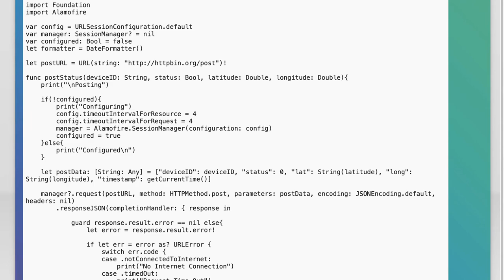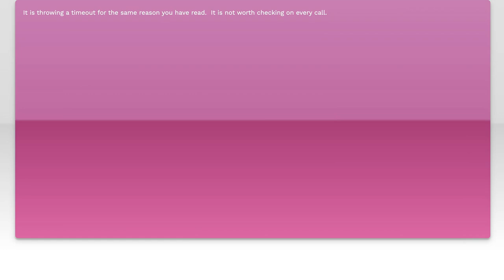iOS Alamofire Timeout and No Network Connection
ios: iOS Alamofire Timeout and No Network Connection

Related to: ios, swift, networking, alamofire